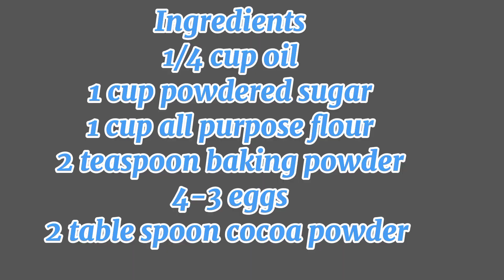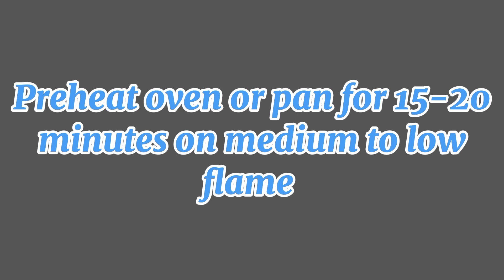Basic Chocolate Sponge Cake l Sponge Cake | Chocolate Cake Recipe| How To Make Moist Chocolate Cake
I’m sharing how to make a simple yet incredibly fluffy and moist chocolate sponge with some simple steps. Follow all the essential tips to make it successful at home! This is the best or moist cake sponge recipe.
 📌 The ingredients to make chocolate sponge cake:
    ▶ 3-4 eggs
    ▶ 2 tablespoon cocoa powder
    ▶ 2 teaspoon level baking powder
    ▶ 2-3 drops of vanilla extract
📌 Other basic recipes:
basic-chocolate-sponge
 my Recipes |
Homemade Cake
Baking Tutorial
Easy Cake Recipe
Dessert Recipe
Chocolate Desserts
Cake Decorating
Baking from Scratch
Chocolate Ganache
Chocolate Lovers
Sweet Treats
Delicious Cakes
Baking Techniques
Foodie Creations
Yummy Desserts
Cake Making Process
Best Cake Recipes
Tasty Chocolate Treats
Baking InspirationV